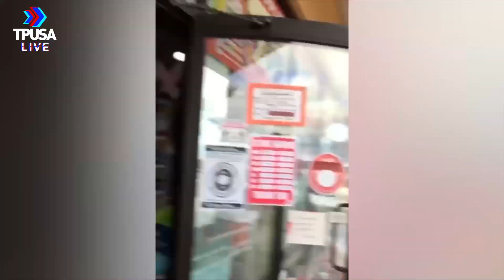INSANE: CANADIAN STORE FREAKS OUT OVER CUSTOMER LOWERING MASK TO SMELL CANDLES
One of the craziest covid-freak outs I've seen.